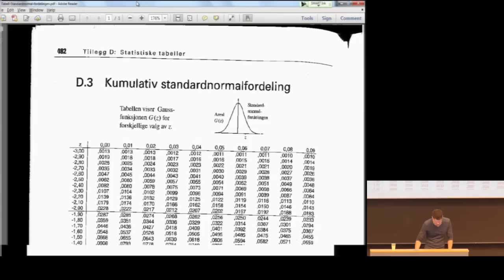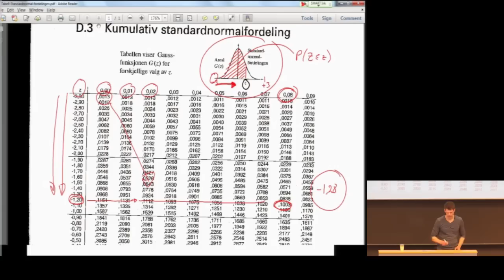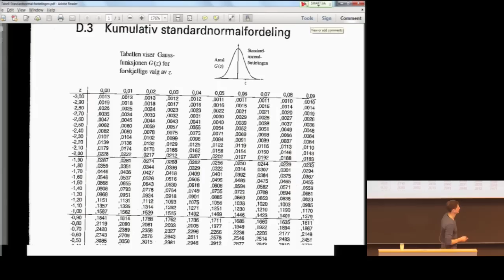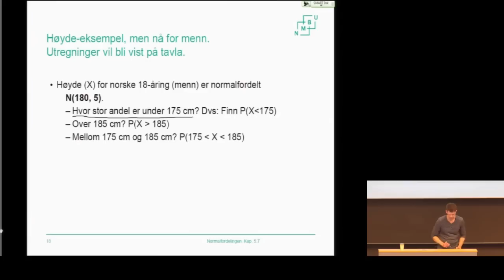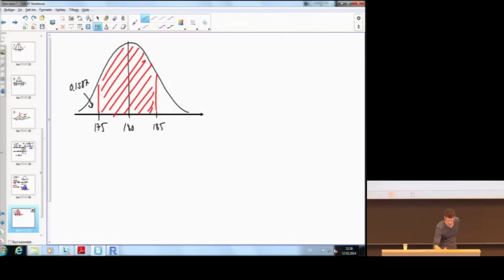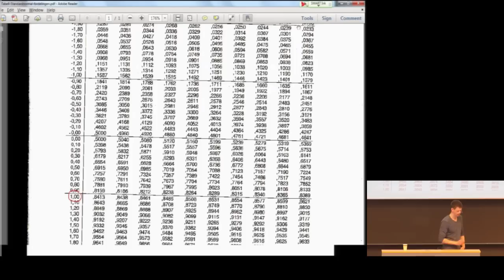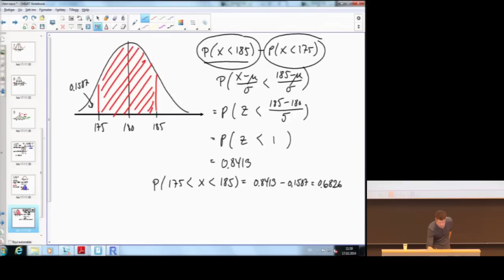F6.6_StandardNormalTabellbruk - Statistikk grunnkurs (NMBU)